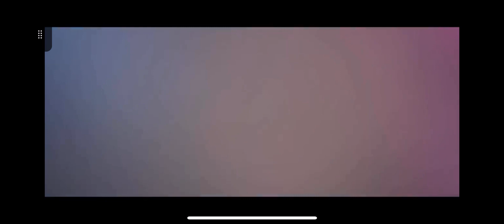Fortnite x Jujutsu Kaisën collab reveal trailer | Fortnite Battle Royale